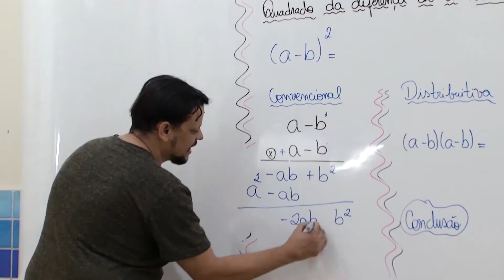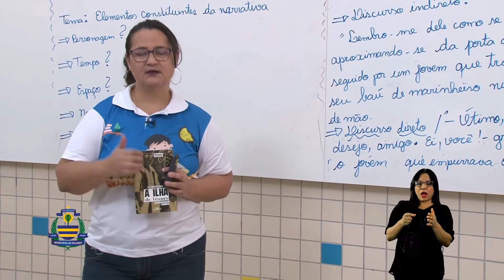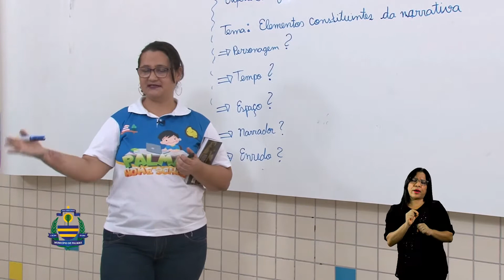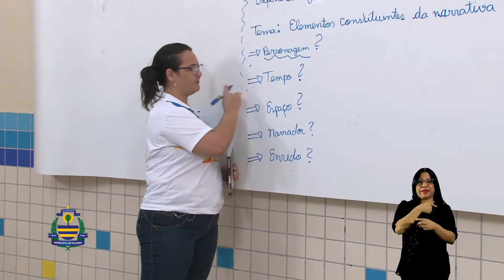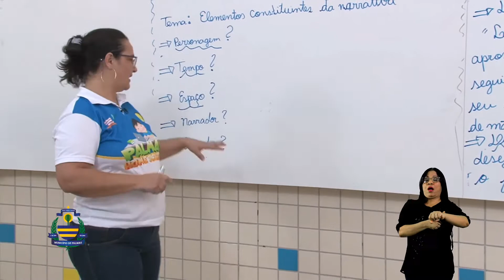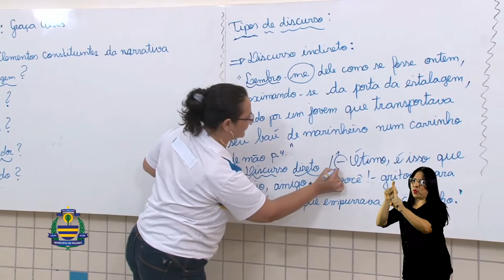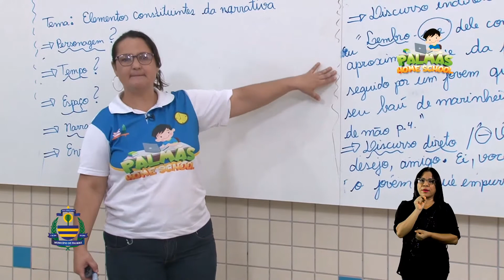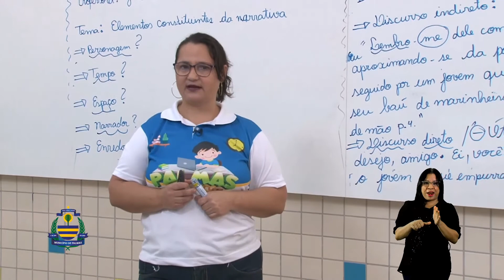8º Ano - P.P.T. - Profª. Graça Alves - Aula 02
Tema: A ilha do tesouro - Robet Louis